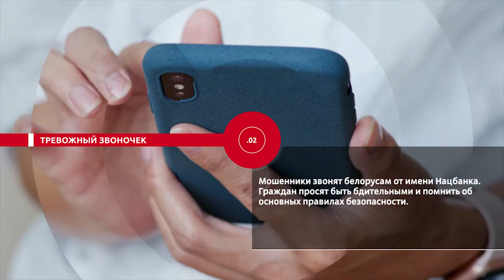НОВОСТИ ЭПИЗОДЫ 15 01 2021